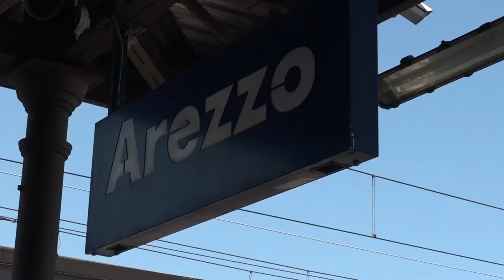Arezzo: uomo investito da un convoglio alla stazione. Indagini in corso